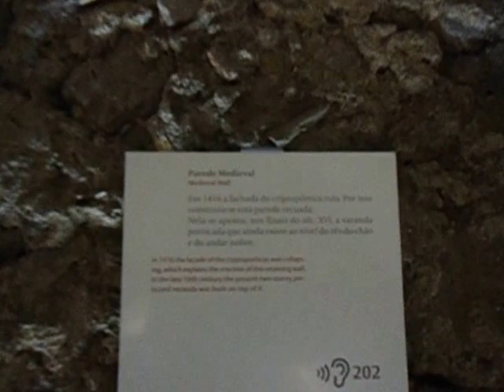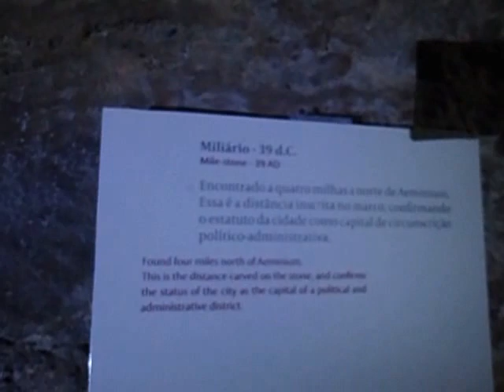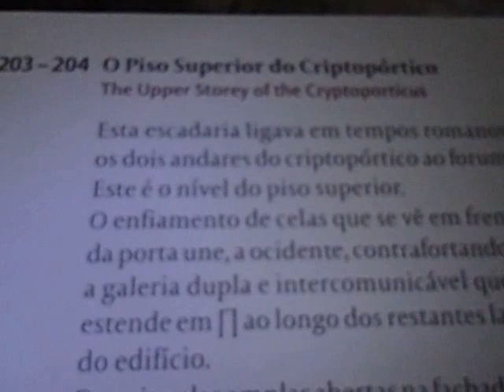CRIPTOPÓRTICO DO MUSEU MACHADO DE CASTRO (1)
Coimbra,  3 de janeiro de  2016
Em Portugal há um bom exemplo  de um criptopórtico na cidade alta de Coimbra, chamada Aeminium  na época romana. O criptopórtico, de dois andares, foi construído sob o fórum da cidade para vencer o desnível do terreno. Na Idade Média o fórum foi substituído pelo palácio episcopal da cidade onde vivia  o bispo, , convertido no século XX no Museu Nacional Machado de Castro.